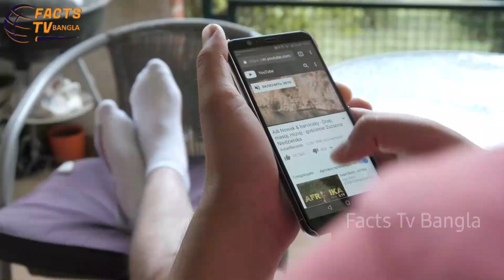রাত নামলেই শুরু হয় এসব কাজ।যার জন্যে দুনিয়া থেকে টুরিস্ট আসে এদেশে।Facts About philippines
দুনিয়াতে এমন কিছু দেশ আছে যাদের খরচ পুরোটাই আসে টুরিস্টদের কাছ থেকে।এরমানে দুনিয়ার এমন কিছু দেশের মধ্যে ফিলিপাইনস আছে।যাদের দেশে অনেক বেশি পরিমান টুরিস্ট আসে।আর এসব টুরিস্ট কিছু কারনে এদেশে আসে।এর অনেক কারন ও আছে।আশা করি আজকের ভিডিওটি পুরোটা দেখলে আপনি এসব ব্যাপারে পুরো ধারনা পাবেন।